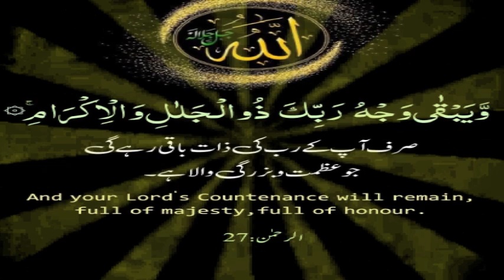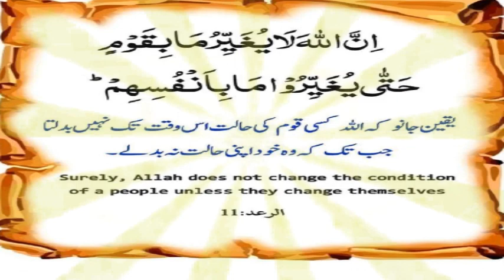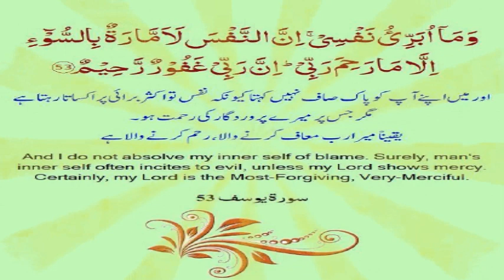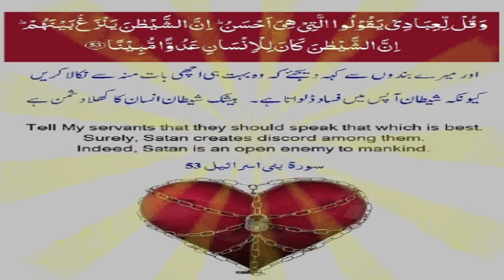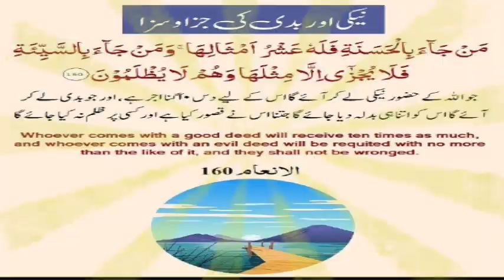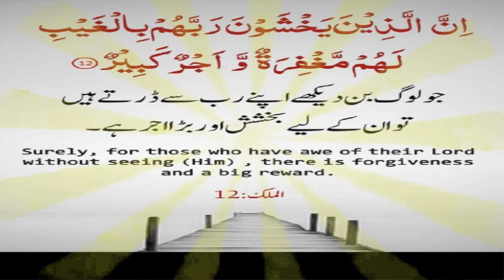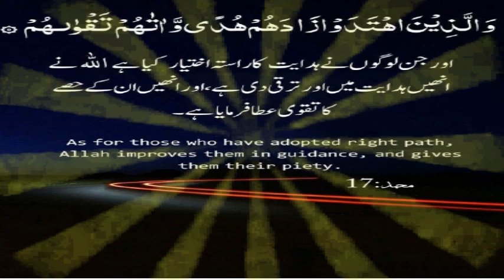48 - Qurani Ayats Urdu & English Translation !! قرآنی آیات اردو اور انگریزی ترجمہ کے ساتھ۔ !!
48 - Qurani Ayats Urdu &  English Translation !!  قرآنی آیات اردو اور انگریزی ترجمہ کے ساتھ۔ !!